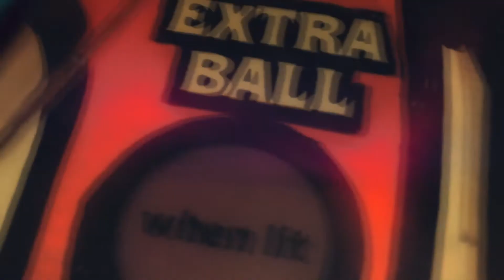B.J. And The Bear Opening TV Theme Song - Glen A. Larson - Willy's Wonderland Mash-up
B.J. And The Bear Opening TV Theme Song - Glen A. Larson - Nicolas Cage dancing in 'Willy's Wonderland' parody video.

Parody videos of Nicolas Cage dancing in Willy's Wonderland.

In no way is this intended to laugh at Nicolas Cage or the people involved with Willy's Wonderland.